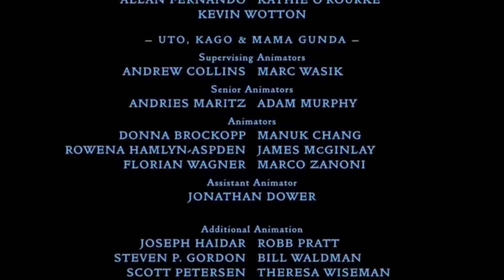Tarzan II (2005) - End Credits Edited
Note: I Don't Own DisneyToon Studios & Walt Disney Pictures.